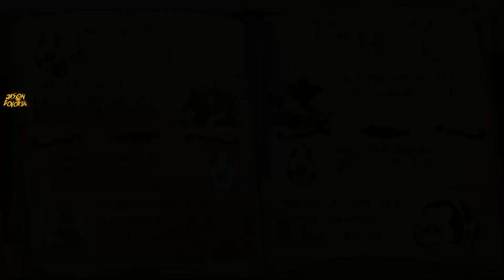🟥Бери чай. Приключения в Депонии. #6